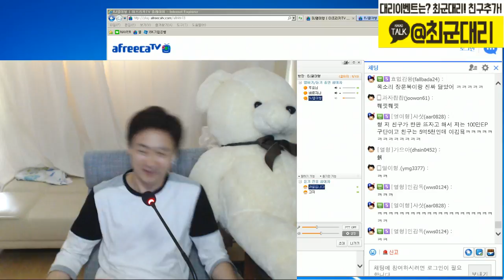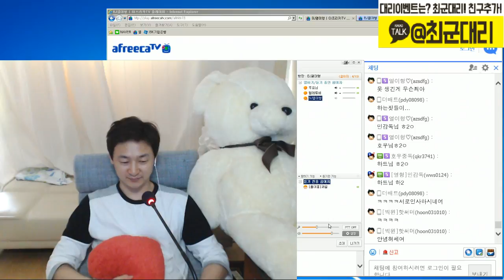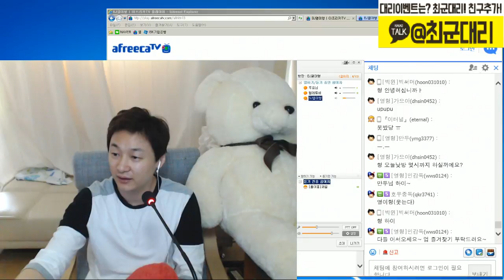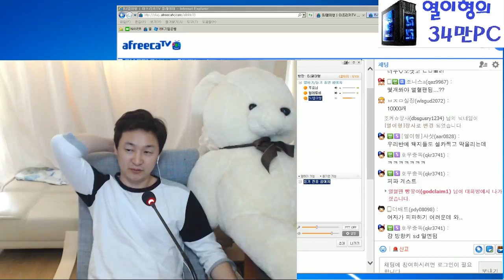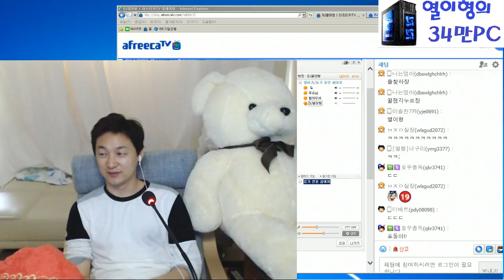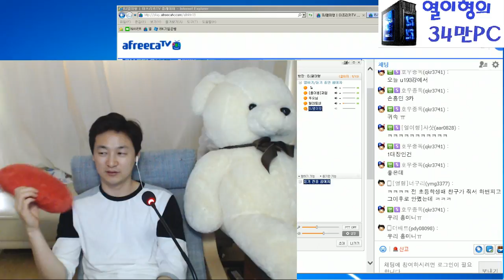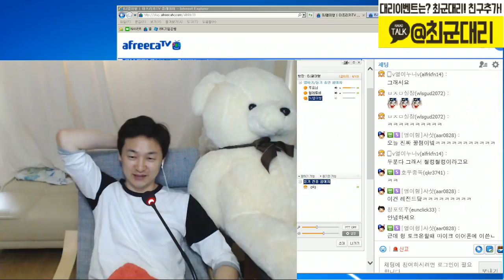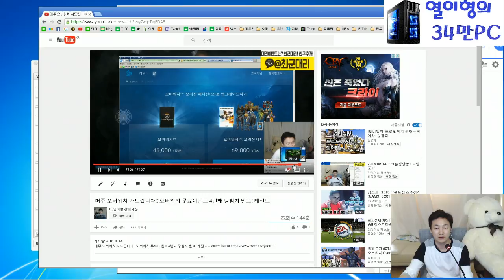열이형! 토크온: 오늘의 미녀!! 텔레토비님 사진공개~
열이형! 토크온: 오늘의 미녀!! 텔레토비님 사진 세장!! 와 짱이다!!!  피팅모델~ 레이싱걸 뺨치는 몸매~!